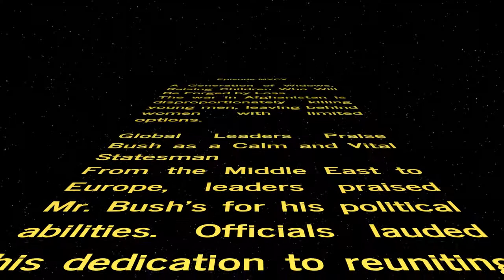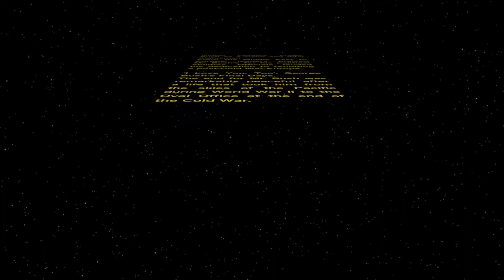WORD WARS − Episode MXCV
A Generation of Widows, Raising Children Who Will Be Forged by Loss
The war in Afghanistan is disproportionately killing young men, leaving behind women with limited options.

Global Leaders Praise Bush as a Calm and Vital Statesman
From the Middle East to Europe, leaders praised Mr. Bush’s for his political abilities. Officials lauded his dedication to reuniting a post-Cold War Europe.

‘I Love You, Too’: George Bush’s Final Days
The end for Mr. Bush was remarkably peaceful after a life that took him from the skies of the Pacific during World War II to the Oval Office at the end of the Cold War.